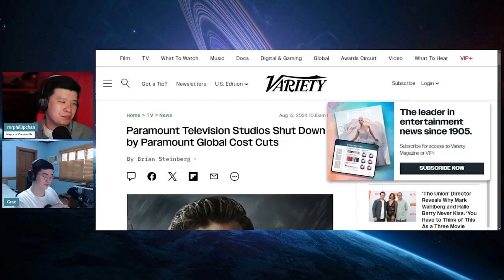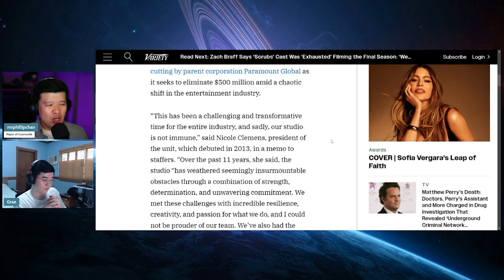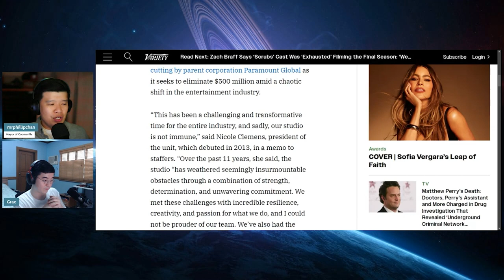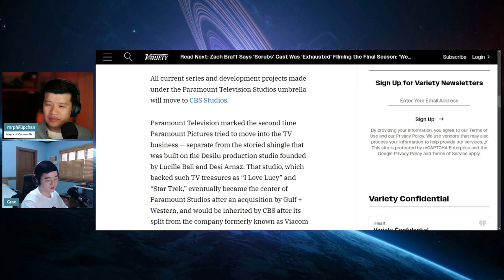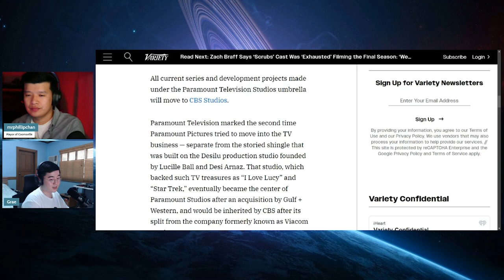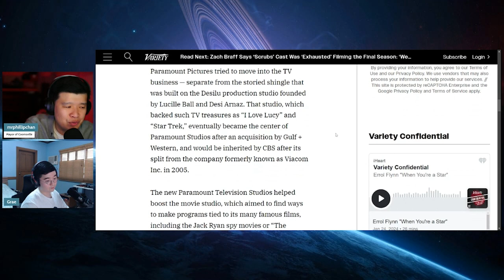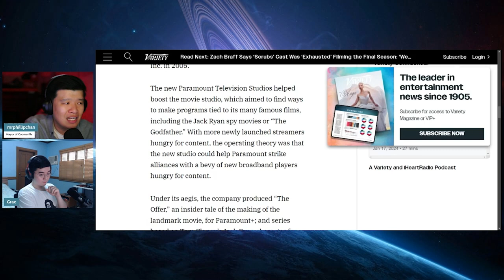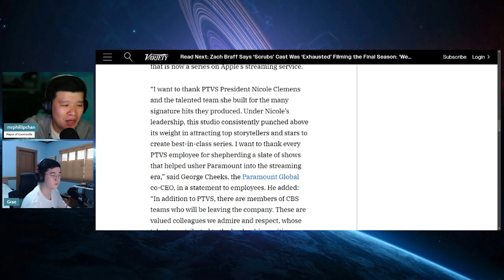EPIC FAIL Halo TV Series Producer Paramount Television Studios Shut Down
With the catastrophic failure of Halo TV series, Paramount continues its steep decline and shuts down Paramount Television Studios. Hollywood just can't seem to understand to get woke go broke!